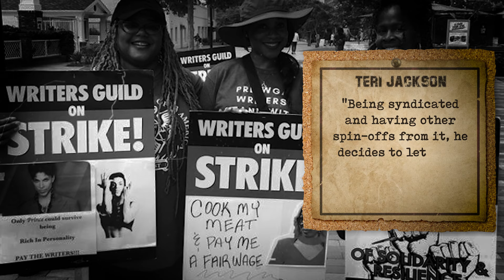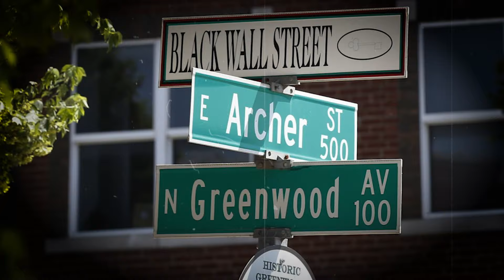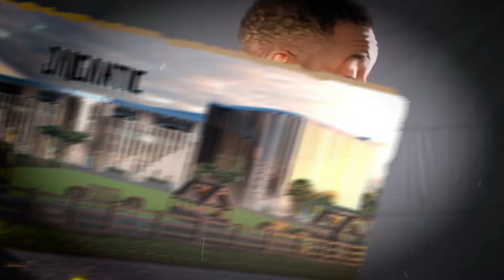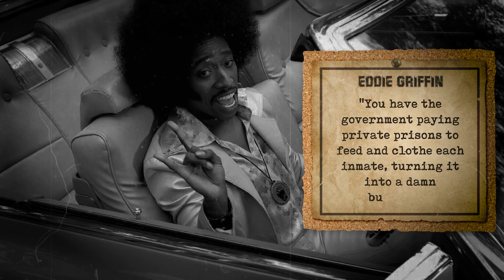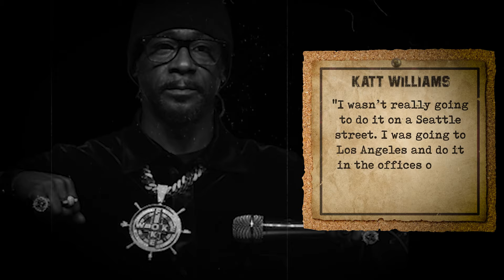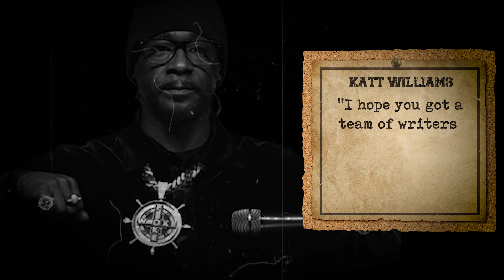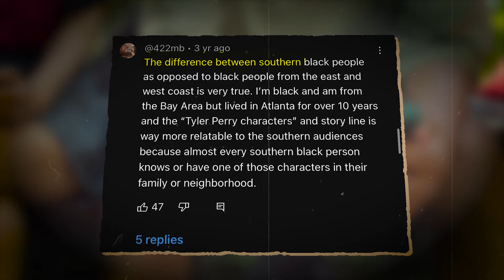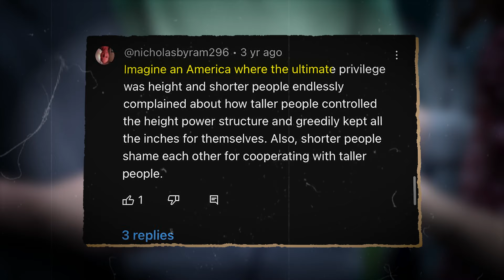Here’s Why Hollywood Ridiculed These 13 Black Male Actors..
Tyler Perry undeniably made a significant impact, gaining prominence in the Atlanta theater scene and achieving box-office success with his Madea series. However, Perry's journey has not been devoid of controversy. Speculations have circulated, implying that Perry's ego reached a point where he clashed with influential figures, including someone as notable as Oprah. In the competitive realm of Hollywood, navigating success often involves employing a few questionable tactics, and Tyler Perry seems to be no exception.